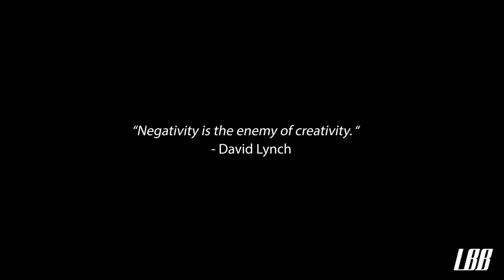MC Blaksawd - Haere Atu (Art Beat 2019 Performance Video)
Footage of MC Blaksawd performing his song "Haere Atu" at Art Beat 2019 in Whangarei.